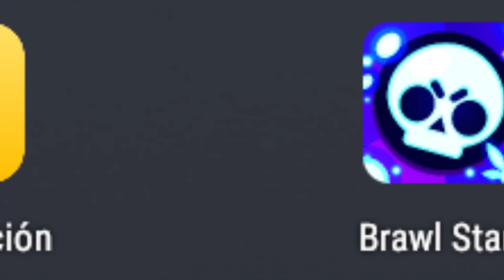‼️Gracias a la NUEVA ACTUALIZACION Ahora TODOS JUGARAN Brawl Stars * El mejor CAMBIO*✅🔥🤑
🔥El dia de hoy ha llegado la NUEVA ACTUALIZACION a Brawl stars con MUCHAS cosas, INCLUYENDO una que no solo TRAERA MAS GENTE al JUEGO, si no que TAMBIEN hará que no lo DEJEN de JUGAR.✔💥❗